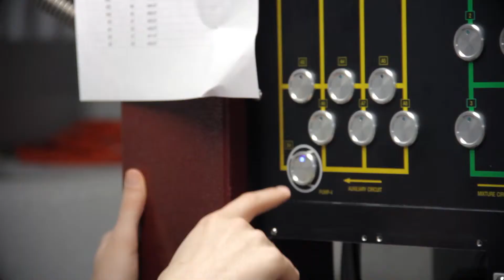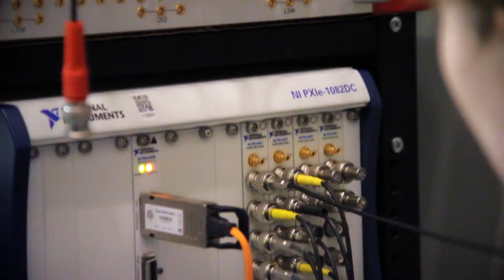PQI Graduate Student Profile: Megan Kirkendall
Megan Kirkendall (Physics, University of Pittsburgh)